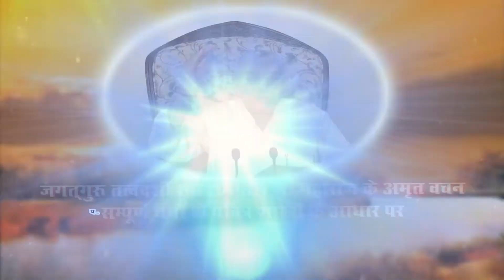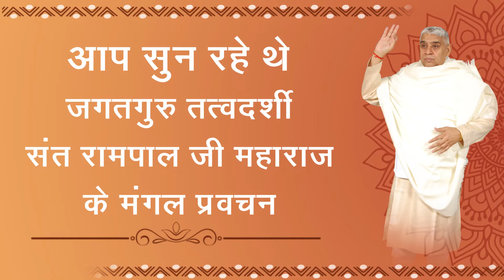Jagat Guru Tatvdarshi Sant Rampal ji Maharaj Satsang - Evening - Episode 21